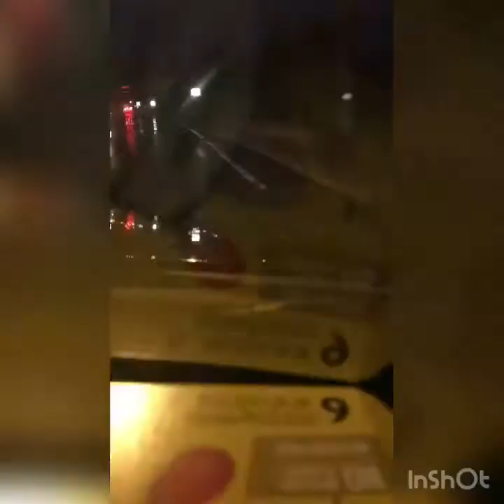Ice fishing derby!!!